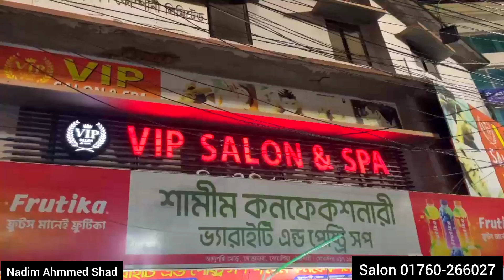১০০% চুল পড়া বন্ধ হয়ে যাবে এই ট্রিটমেন্ট নিলে | Rajshahi best gents parlour Service Review | Salon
Nadim Ahmmed Shad 944h vlog in Rajshahi,